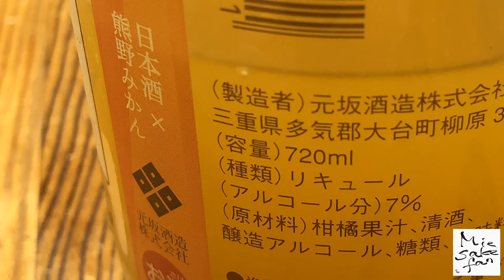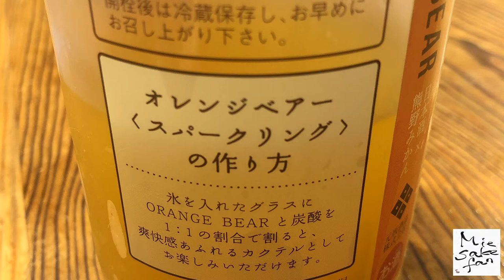Orange Bear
Introducing a refreshing liquor made of Mie's sake and mandarin orange juice